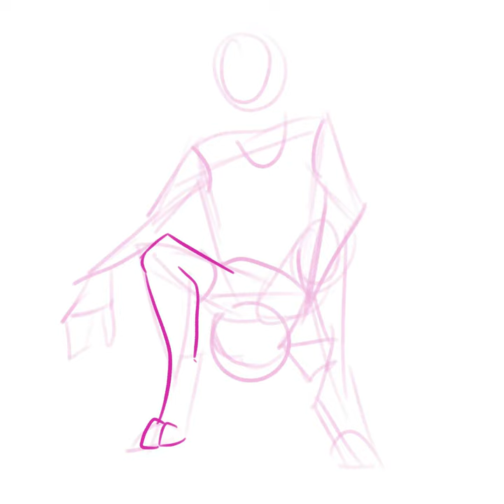Lola Timelapse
Completed fanart asked for by you guys! I love how this came out. :3

Credit
| Art | Nightsabra